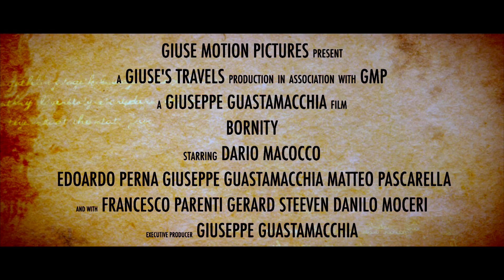BORNITY | Trailer Ufficiale 2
| BORNITY |

|Dorian Cavendish in procinto di morire si reca dal suo amico
 Robert Keller in piena notte. Dopo svariati tentativi di Keller per salvargli la vita, rimane un solo tentativo, vampirizzarlo.
Dorian viene condannato a sua insaputa ad una vita orrenda, costretto a uccidere per sopravvivere e scappare.
Keller pentito dell'esperimento, inizia a dare la caccia a Dorian...|

| Scritto e diretto da Giuseppe Guastamacchia |

| Con |

Dario Macocco - Dorian Cavendish
Edoardo Perna - Robert Keller
Giuseppe Guastamacchia - Joseph Cavendish
Matteo Pascarella - Carter Toms
Francesco Parenti - August Mudstone
Gerard Steeven - Solomon
Danilo Moceri - Colton
Simonetta Pellizzer - Adeline

|Editing - Giuseppe Guastamacchia|
|Location - FRANCIA/ITALIA

Parigi, Biella, Torino, Venaria|

|Prima Data Di Uscita - 26 Luglio 2020|